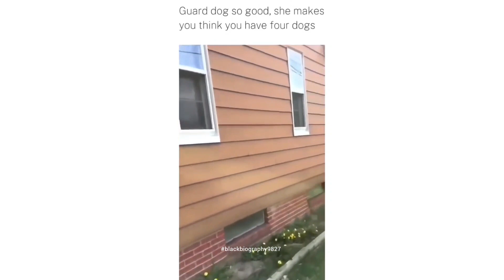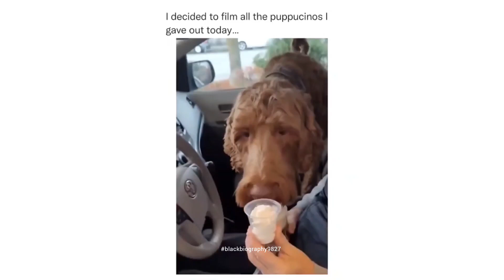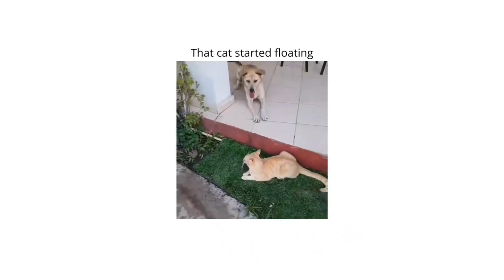Try Not To Laugh 😅🤣 | Funny And Awesome Funny Clips